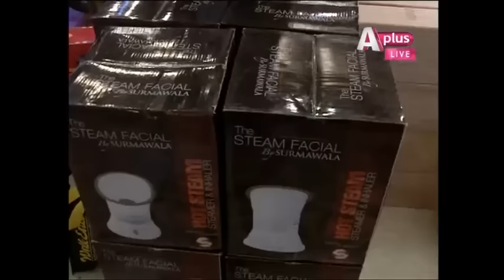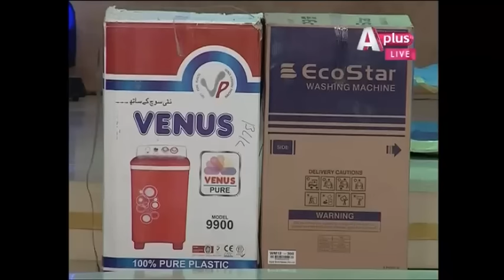Zakheera andozi - Iftar Transmission 2 July | 2-3 PM | APlus